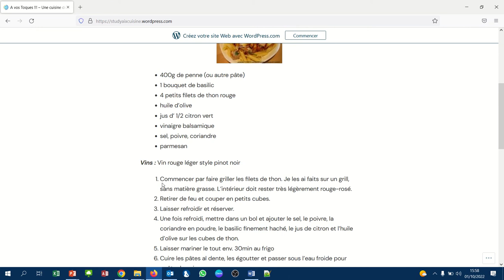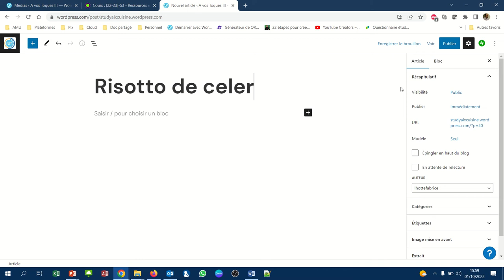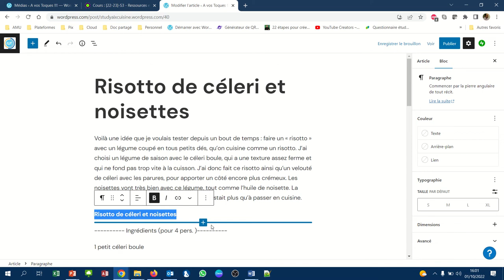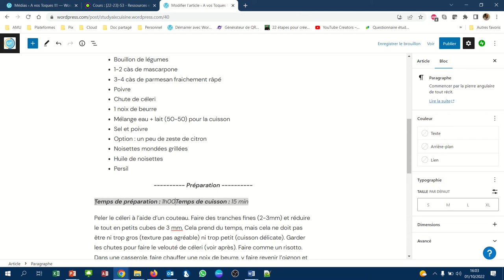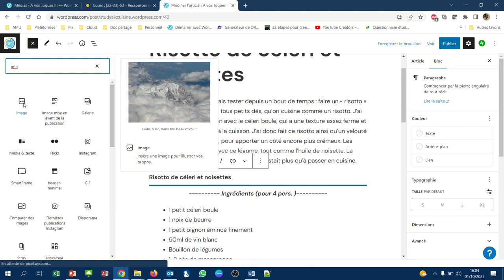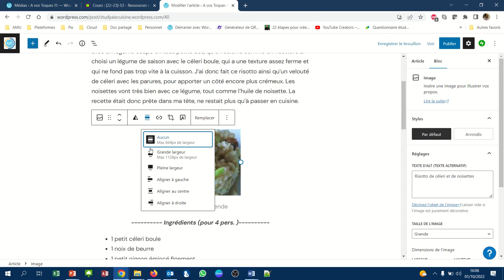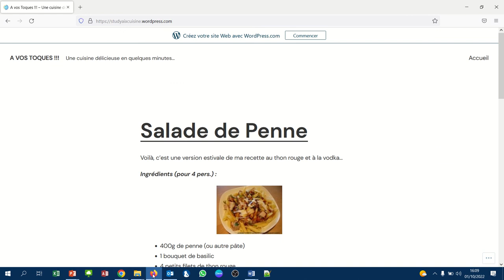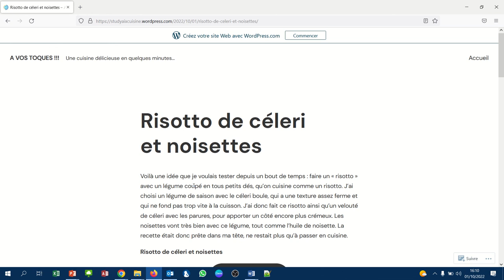CMS WordPress - 019 - création et publication d'un deuxième article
La création du deuxième article permet de voir :
- la création d'un nouvel article
- la mise en forme d'un article (texte, image)
- la publication de l'article